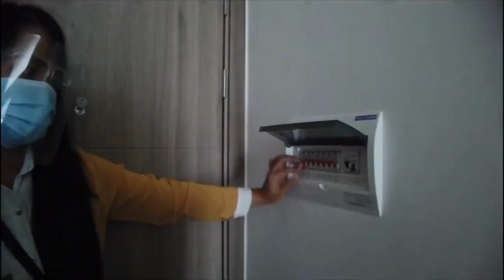SMDC Fame Residences Actual Turnover